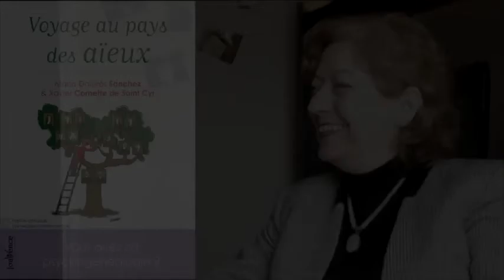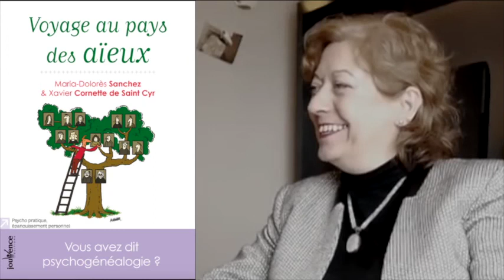Interview Maria-Dolores Sanchez - Psychogénéalogie & Actes Symboliques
Interview avec Maria-Dolorès Sanchez où l'on parle de l'histoire de la psychogénéalogie, de son lien aujourd'hui avec l'hypnose ericksonienne, ou encore avec les actes symboliques.